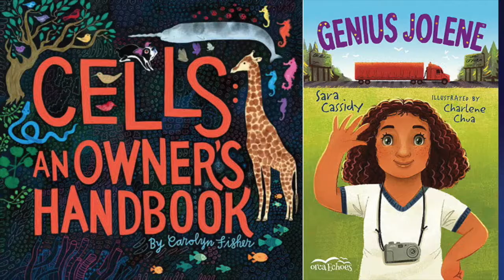Silver Birch Express 2021 Nominee: The Phone Booth in Mr. Hirota's Garden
Have you heard of the Ontario Library Association's Forest of Reading? We're celebrating the books nominated for the Silver Birch Fiction and Silver Birch Express awards and getting excited for the 2021 Battle of the Books! Today, Amy is talking about The Phone Booth in Mr. Hirota's Garden by Heather Smith, illustrated by Rachel Wada, and published by Orca Books.

For more information about the Battle of the Books, including a full list of competing titles and registration, check out